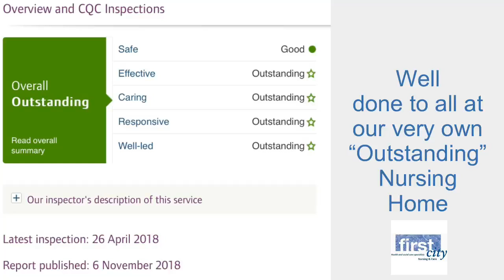Well done to all at our very own “Outstanding” Nursing Home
Well done to all at Ashgrove House Nursing Home